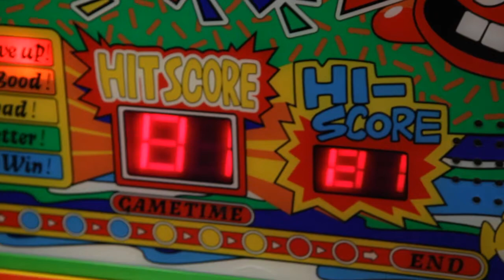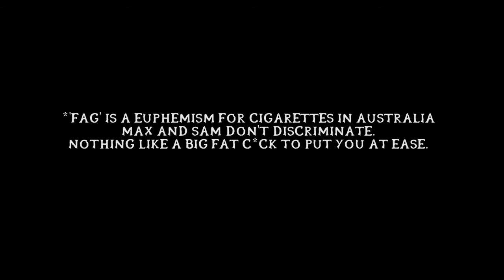God Plays Whack-a-mole!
Ever wondered if God is fucking with your head?